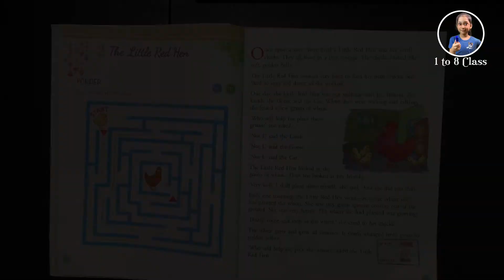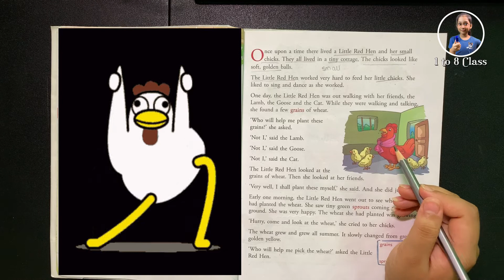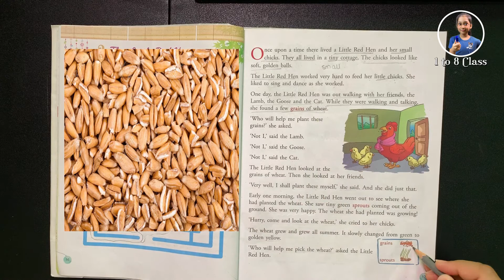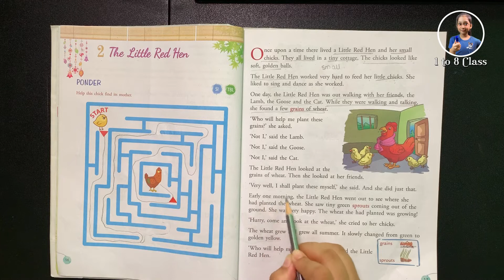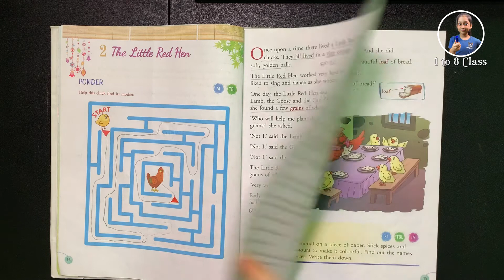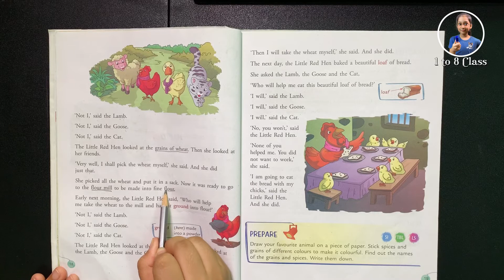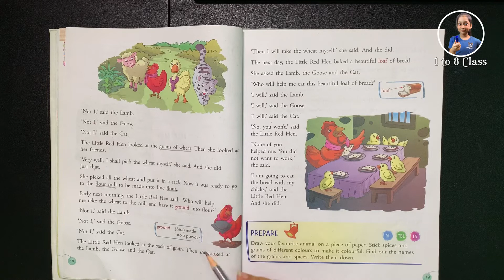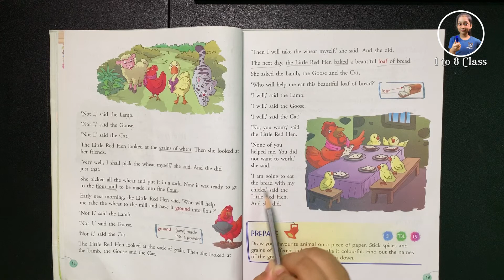THE LITTLE RED HEN | Class 2 Chapter 2 | Educational Videos | Anushka | 1 to 8 Class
and if you are new here please do subscibe 1-8 class channel.

Class 2 Chapter 2 | THE LITTLE RED HEN | Educational Videos | 1-8 Class